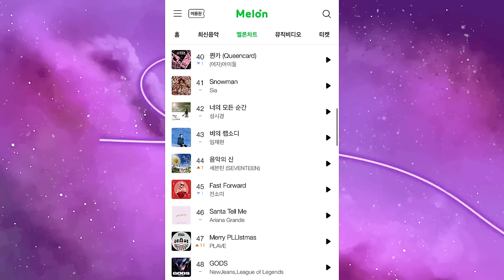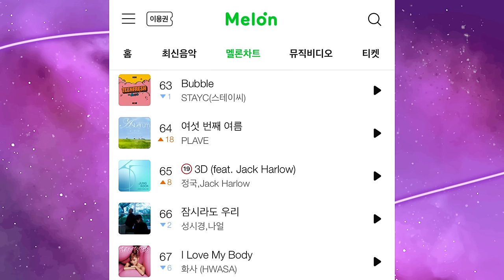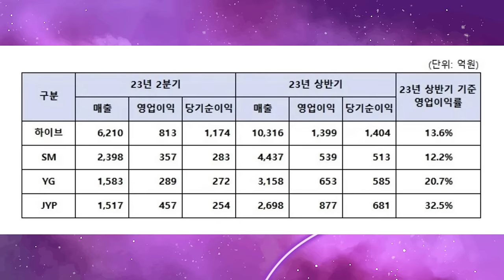POR QUE A JYP FLOPOU NA COREIA EM 2023?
Hoje nós viemos analisar o ano da jyp nos charts coreanos… por que nenhum grupo da jyp teve um grande viral em 2024? Se liguem aí pra entender

Quem somos?